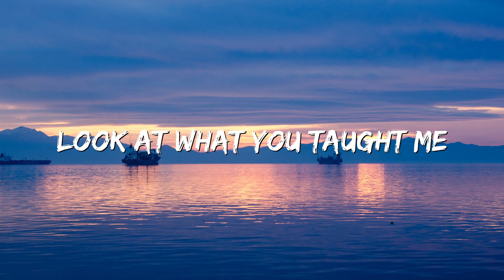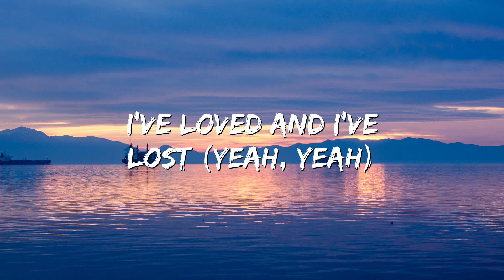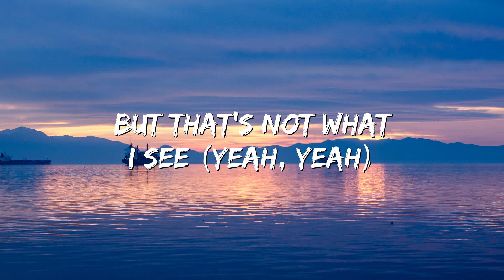thank u, next - Ariana Grande (Lyrics)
🎤 Lyrics: thank u, next - Ariana Grande

Look at what you taught me
I got so much love (love)
Turned out amazing (turned out amazing)
Said I've loved and I've lost (yeah, yeah)
Thank you, next (yuh)
Yuh, yee
Yuh, yee